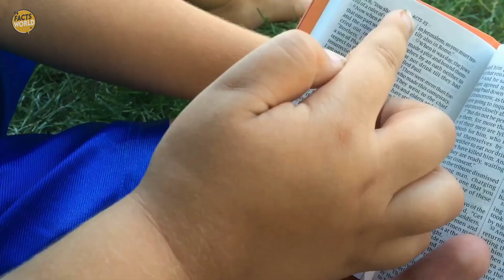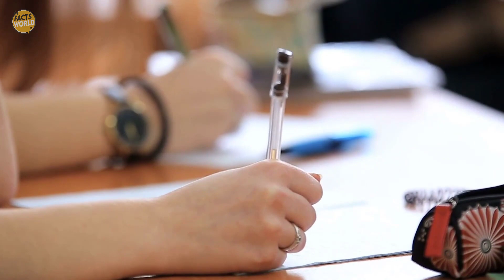Mother Floored By What She Catches Her Boys Doing After They Left For School.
A Florida mother thought all four of her sons were long out the door and on their way to school when she heard something strange outside. After opening the front door to investigate what was going on, she was stopped in her tracks when she saw what they were really up to.